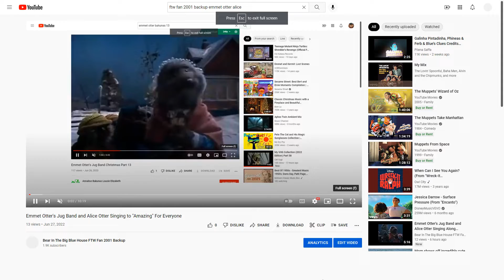Emmet Otter's Jug Band And Alice Otter Singing Along to "Puttin On A Show" Finale